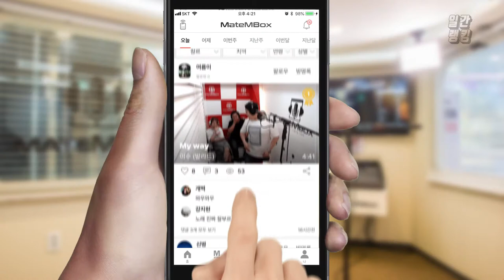메이트엠박스 일간 랭킹 순위 TOP4 2018년 6월 18일 [daliy ranking]